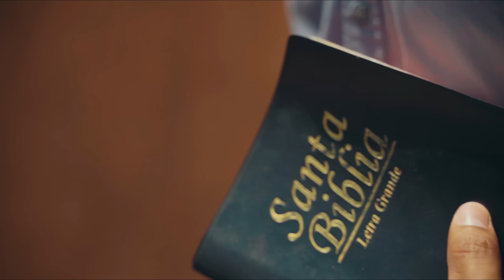No Resisto - @MikeyA ❌️ @MannyMontesTV (VideoClip Oficial)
Les presento mi mas reciente sencillo musical junto a mi gran amigo ! Emmanuel Rodriguez mejor conocido como Manny Montes El Jibaro .
Prod. By Ultra Beats